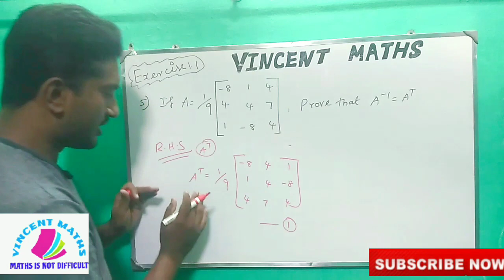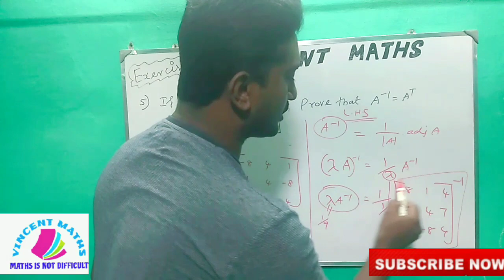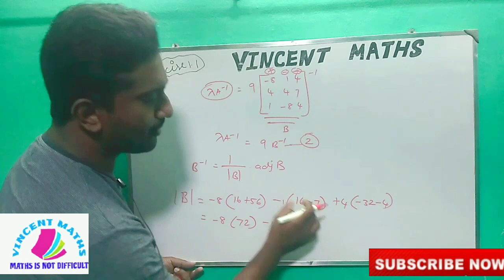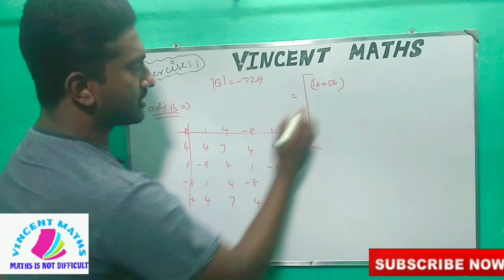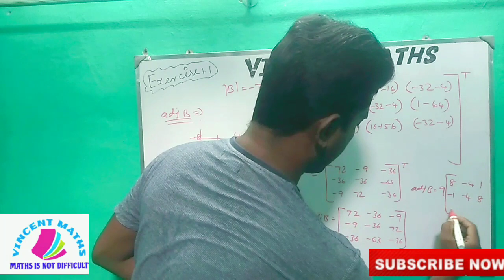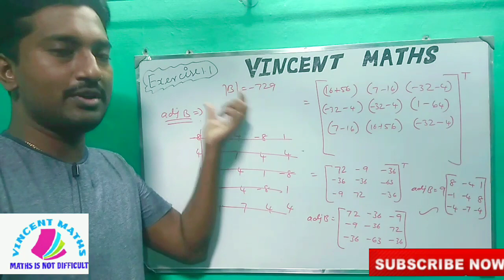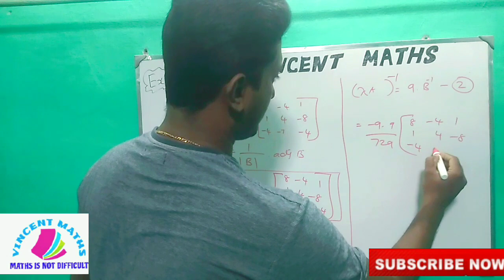12th Maths Excerise 1.1 Q. No 5 | Chapter 1 |Applications of matrices and determinants |vincentmaths